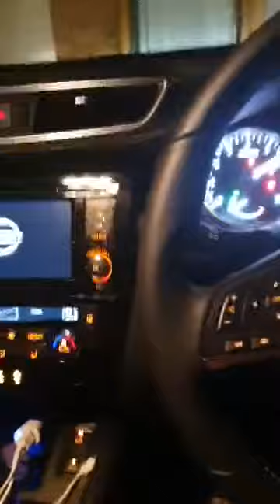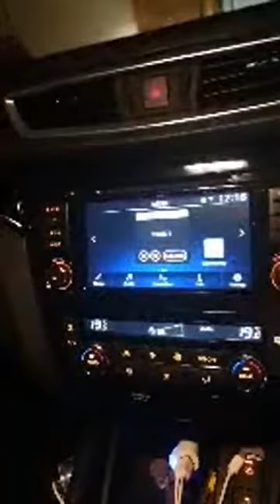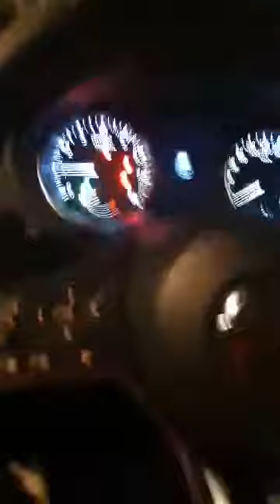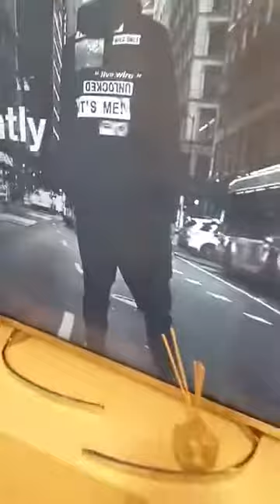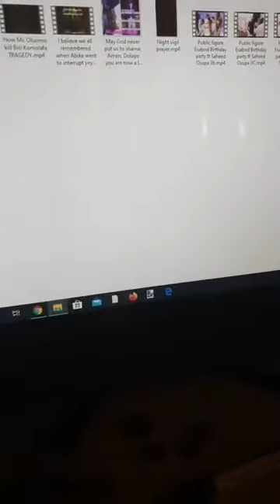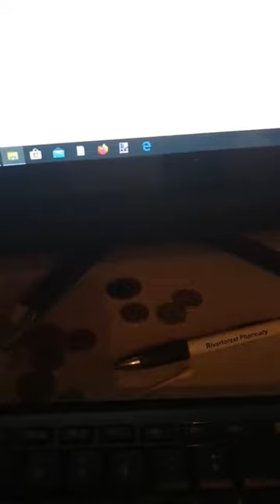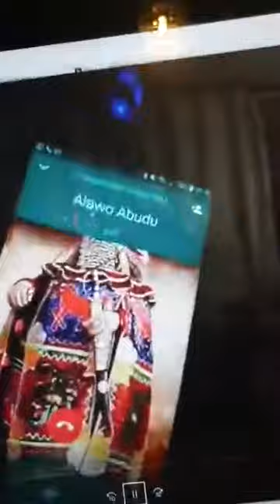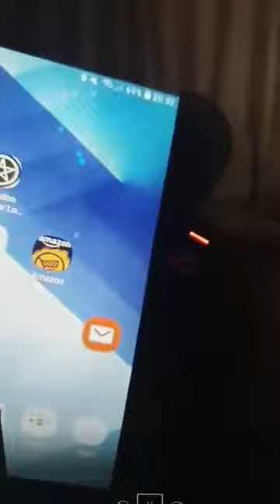NIGHT VIGIL PRAYER